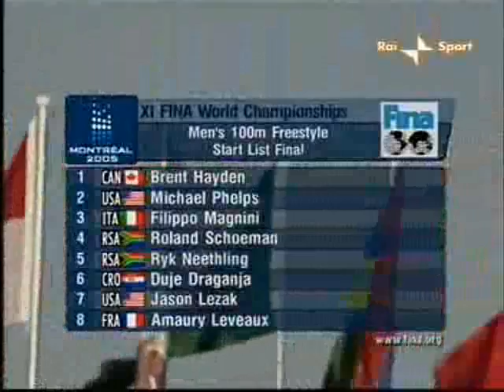100m Libre Mundial de Montreal 2005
Final del Mundial de Montreal 2005
1º Filippo Magnini 48.12 Championship Record
2º Roland Schoeman 48.28
3º Ryk Neethling 48.34
4º Jason Lezak 48.74
5º Duje Draganja 48.89
6º Brent Hayden 48.92
7º Michael Phelps 48.99
8º Amaury Leveaux 49.55